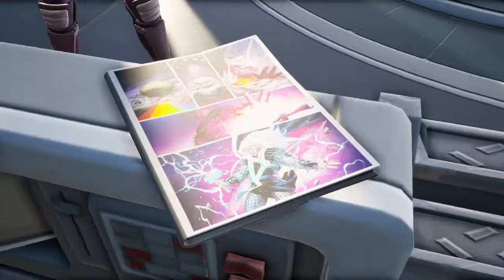Fortnite season 4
Season 4